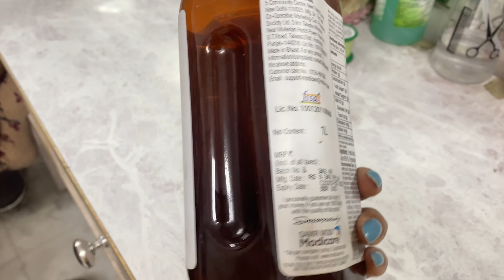Beti ne mangwai dress || vlog 113 || Sunita’s world ✨